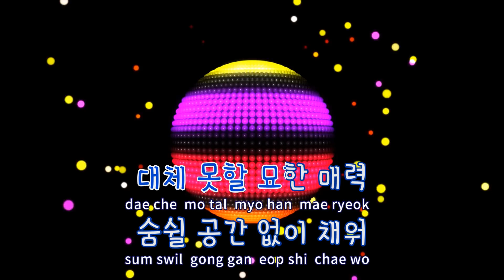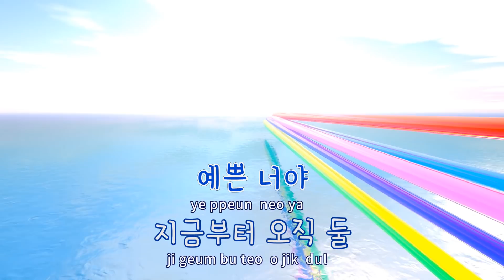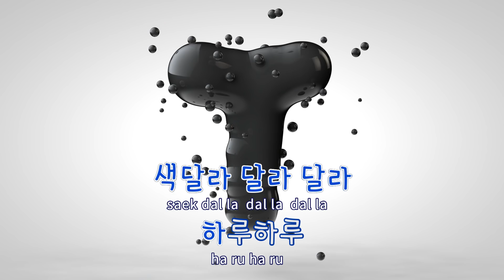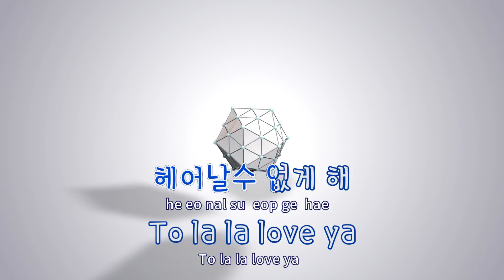[TJ노래방] 니가불어와(Crazy Sexy Cool) - 아스트로 / TJ Karaoke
니가불어와(Crazy Sexy Cool)  --  아스트로